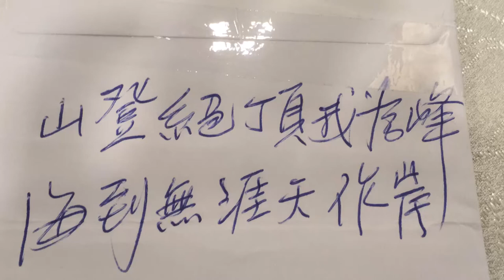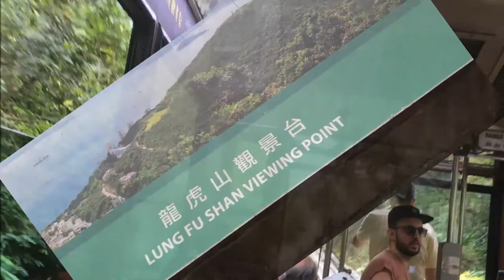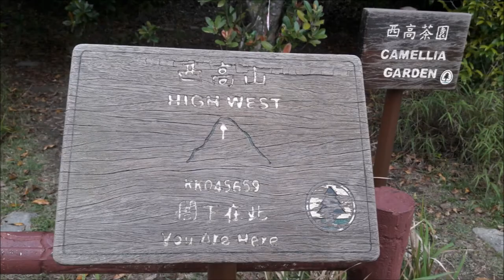等花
太平山絕密片段